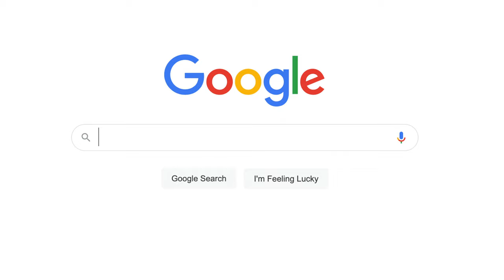Training day Dji Avata testing HQ Prop 3 blades & Dji FPV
Hello everyone!! Here I bring you a new video testing the HQ Prop 3 blades. There are also some bumps with the dji Fpv

Have you tried them? What is your opinion? I think it has better recovery and maybe a little less tumble.

Soon I will test Axis motors...

MY SOLAR POWER STATION:

BLUETTI EB3A
Solar Panel

MY EDITING TEAM:

MacBook Pro M2
My Monitor
My External M2 Case
My M2 For External Case
My Hub Ports
My Bag For MacBook
USB 3.0 SD Card Reader
My Keyboard